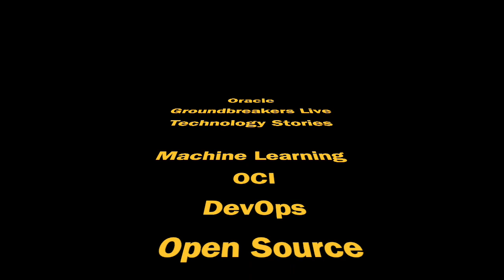Oracle Database: History Repeats with SQL Database | Yatra | Connor McDonald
This is a preview of "The rise and fall and rise again of the SQL database" with Connor McDonald, Developer Advocate on the  OGYatra 2020 tour, talking with Oracle Community Manager Javed Mohammed. In this interview Connor discusses the history of computing and databases as well some memories of the 2019 Yatra tour, including when the dam broke.